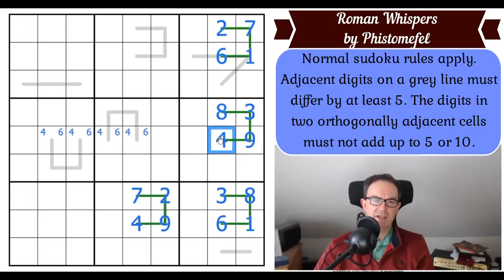The Phistomefel Miracle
*** Today's Sudoku ***

He's back!  The incredible Phistomefel returns to the channel with a puzzle that defies belief.  How can this sudoku possibly have a unique solution and will Simon find it?

Rules:
Normal sudoku rules apply. Adjacent digits on a grey line must differ by at least 5. The digits in two orthogonally adjacent cells must not add up to 5 or 10.

To all our patrons - thank you so much for your support.
We've just released The QAS ("Quite Approachable Sudoku") Hunt and Simon's solve of Phistomefel's Sequence Sudoku.

 - Solution videos for last month's Star Wars Sudoku Hunt by Peter C Hayward.
- Mark's solve of Phistomefel's Sequence Sudoku.

Here are the links:
Steam:

▶Logo Design◀
Melvyn Mainini